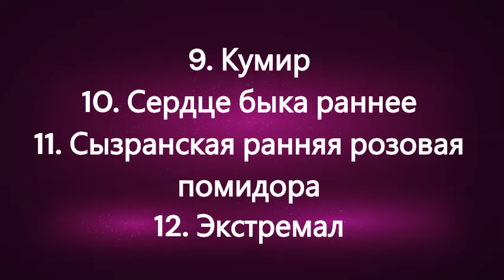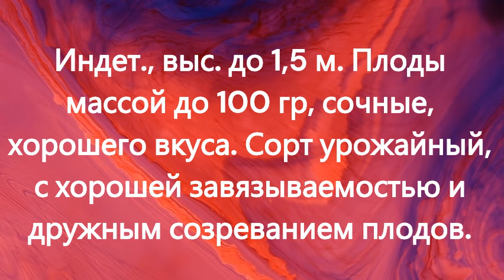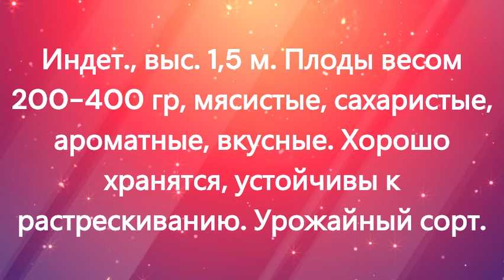Раннеспелые высокорослые сорта томатов. г. Киров